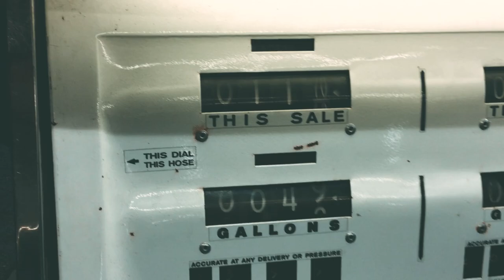My Film Camera Collection 2020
A lot has changed in a year, so many cameras have come and gone. I'll be diving into some new cameras that I've acquired over the past year and some old. I hope you enjoy my film camera collection!

Filmed by @ValerieGiacobbe & @JesseJosephh
Edited by @JesseJosephh